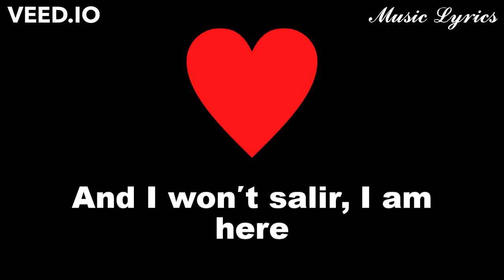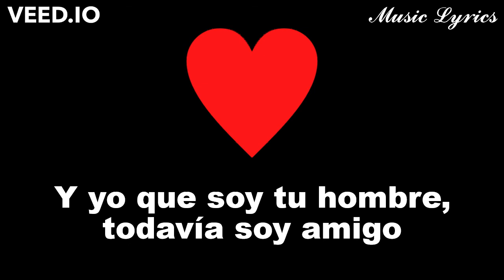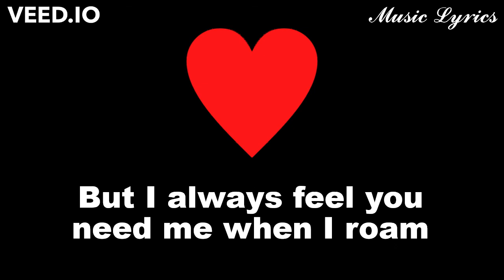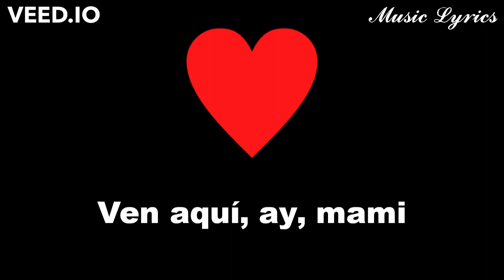Banda Sinaloense MS de Sergio Lizarraga - Que Maldicion ❤️️🎶 Lyrics